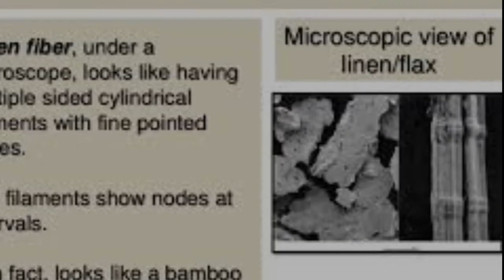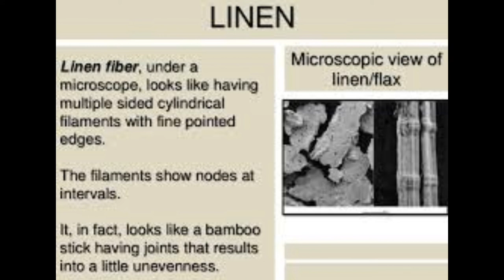Less.56 Properties of Linen Fibre DEVT E -Learning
Created by J.A.Wakale
Fashion Technology Craft Instructor
Govt ITI Biloli Dist. Nanded

Above Less.56 Properties of Linen Fibre  Explained line fibre.

This video useful For Fashion Technology,
Dress Making,
Sewing Technology Tread Of ITI as per DEVT Syllabus.